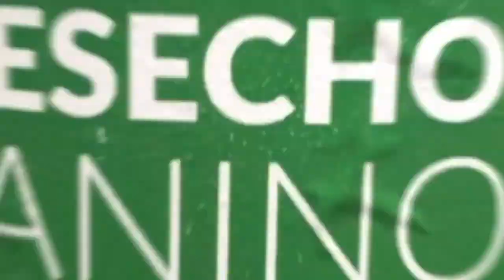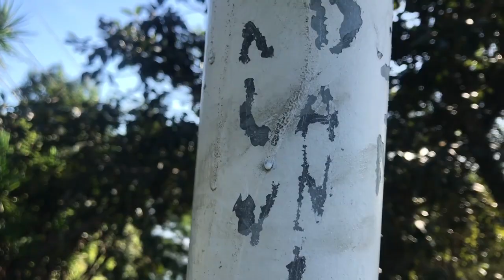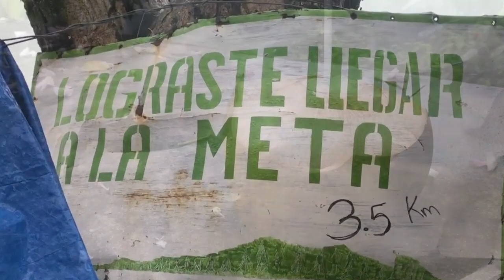TRAVESIA EN EL MERENDON - DANIEL ALVAREZ _JUNTO A DIMELO ALEX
TRAVESIA EN EL MERENDON - DimeloAlex - Daniel_Alvarez_EL_Negrito_Color_De_Amor. (MERENDON - Rótulo de La Coca Cola)